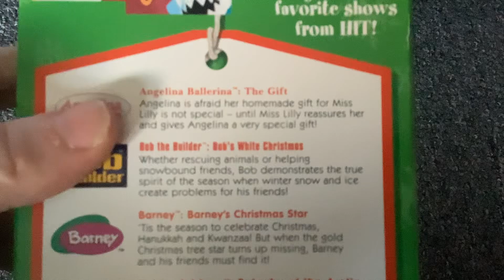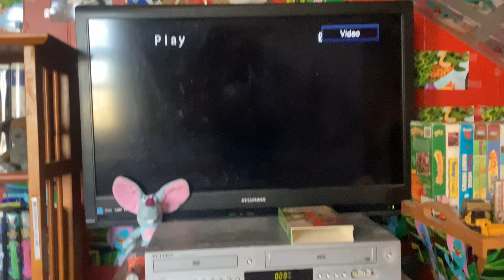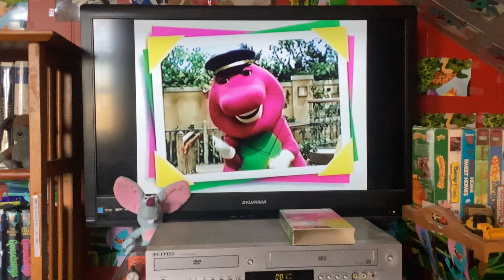Opening To Hit Entertainment Children’s Favorites: A Christmas Treasure 2004 VHS